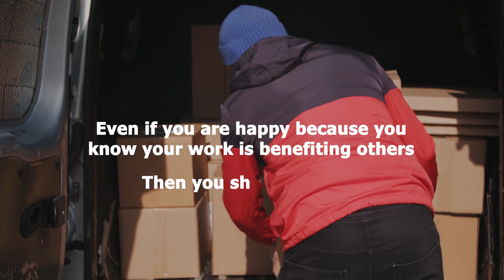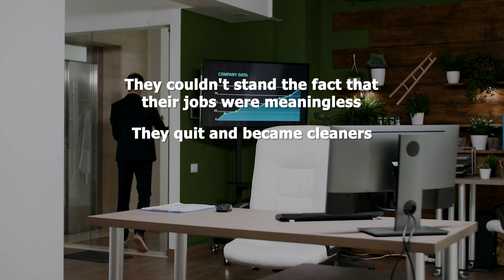The Phenomenon of Bullshit Jobs | by David Graeber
Do you have a job that you secretly believe is pointless?

If so, you have what anthropologist David Graeber calls a “bullsh*t job.” A professor at the London School of Economics and a leader of the early Occupy Wall Street movement, Graeber has written a book called Bullsh*t Jobs: A Theory where he looks more closely at pointlessjobs, why they exist, and what they do with us.